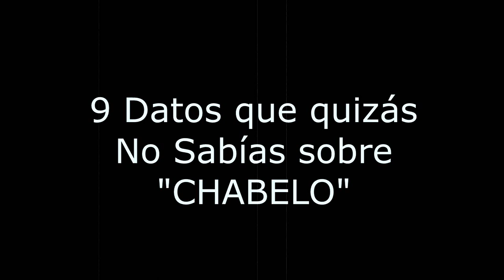9 DATOS que quizás NO SABIAS sobre CHABELO⚡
9 DATOS que quizás NO SABIAS sobre CHABELO
VISITA NUESTRO CANAL "EL MISTERIO MISTERIOSO":

ABRAZOOOOOS!!! :'D